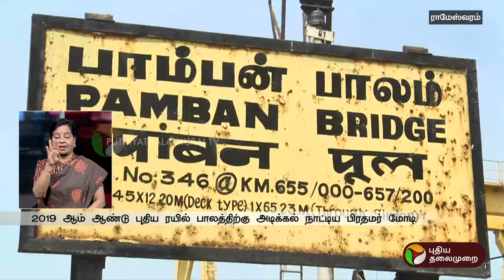பல சிறம்பம்சங்களைக் கொண்ட பாம்பன் புது ரயில்பாலம் ! | Rameswaram